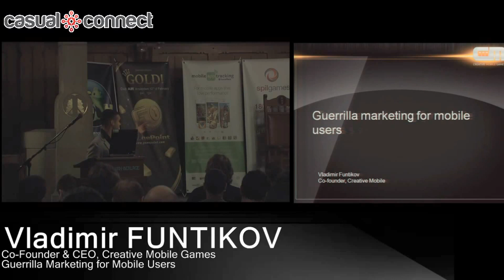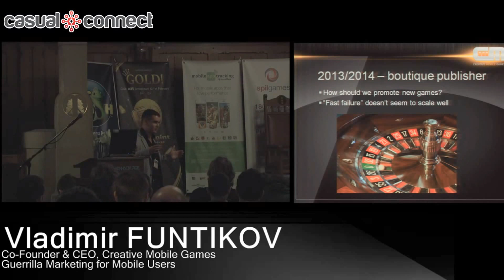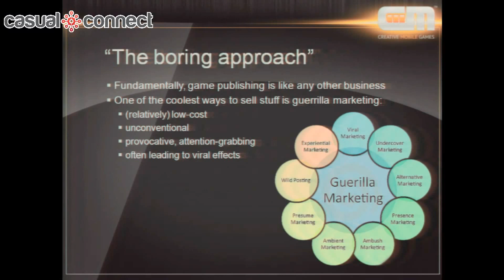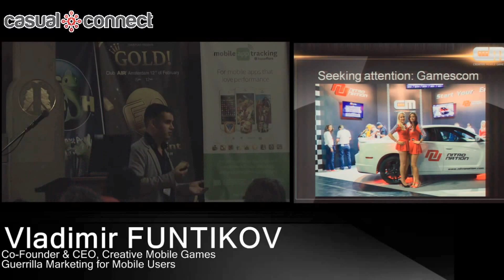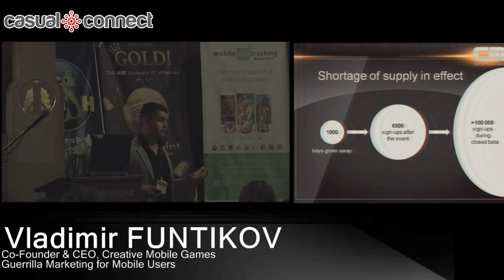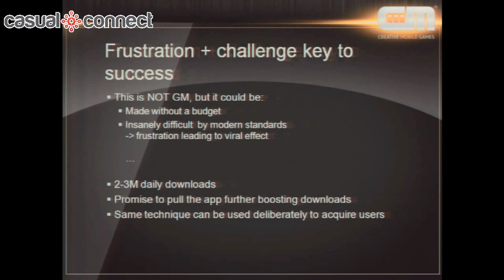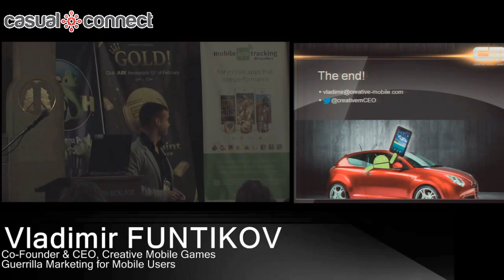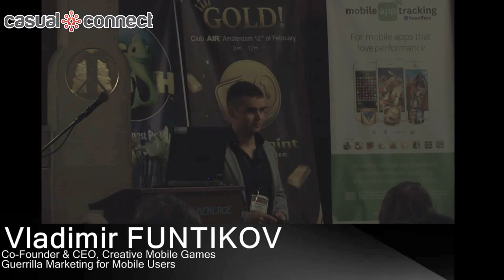Guerrilla Marketing for Mobile Users | Vladimir FUNTIKOV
For a small to medium-sized mobile game developer that is self-publishing, the mobile user acquisition marketplace seems like an expensive, dangerous, and confusing place dominated by large-dollar buyers with deep pockets. Can such a player be relevant? Vlad Funtikov, CEO and Founder of Creative Mobile Games, says "yes", and will share his company's techniques for guerrilla mobile marketing success.